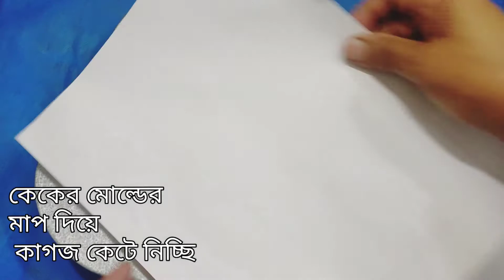চকলেট কেক।।। chocolate cake...